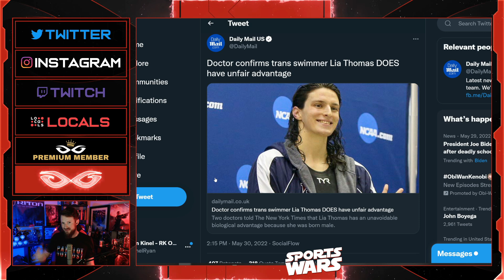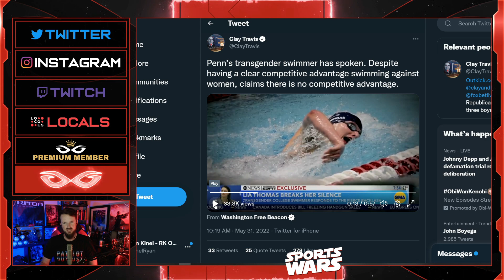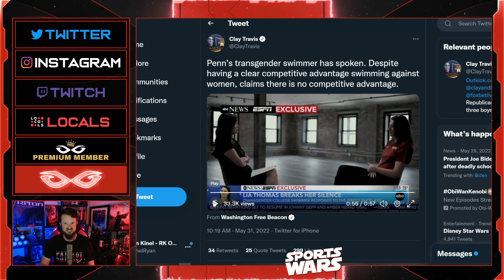Transgender Swimmer Lia Thomas LIES About Having Competitive Advantage Over Real Women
Jeremy Prime
Pensacola
Florida, USA
32524